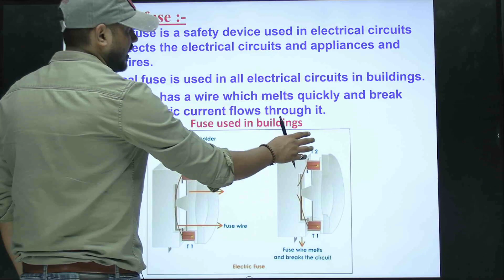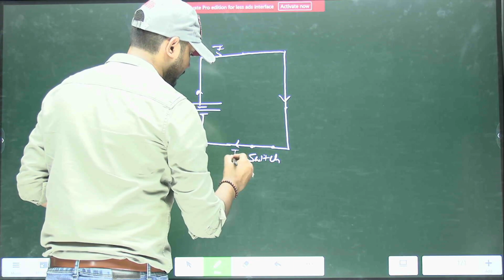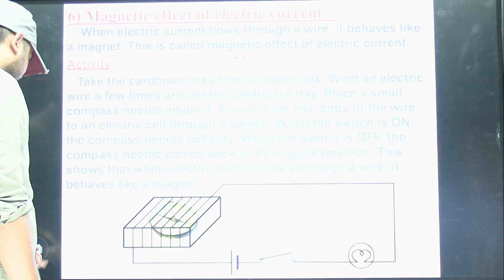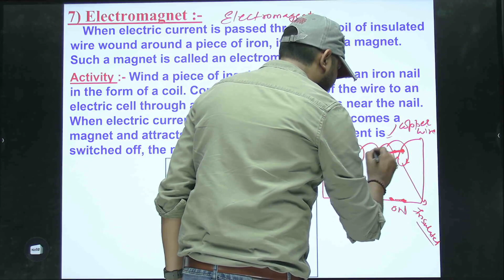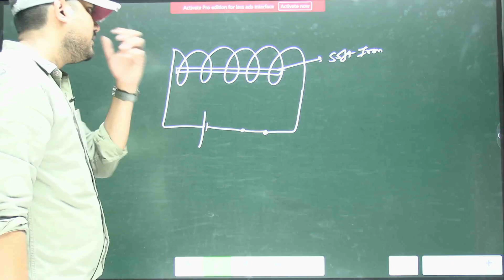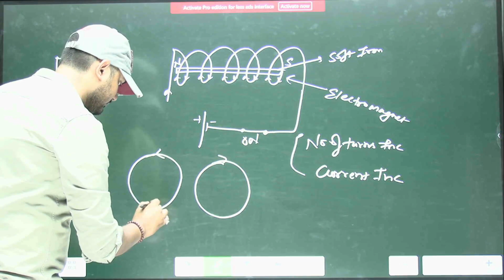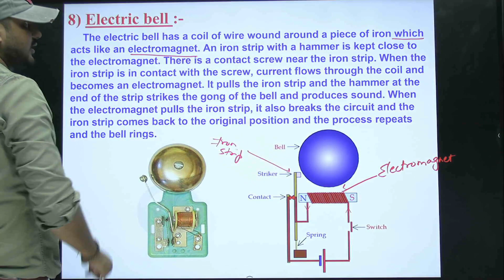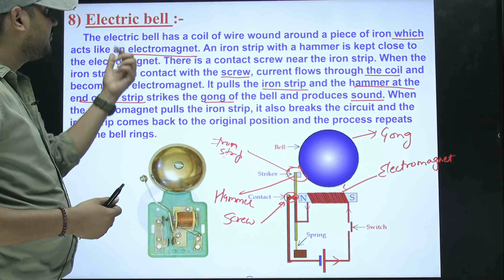ELECTRIC CURRENT and ITS EFFECTS #3 |RIMC SAINIK & MILITARY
ELECTRIC CURRENT and ITS EFFECTS #3 | विद्युत प्रवाह और इसके प्रभाव
| BY ABHISHEK SIR | VIKRAMADITYA ACADEMY

RIMC VIDEOS
RIMC MATHE
RIMC ENGLISH
RIMC GK
RIMC WORLD GEOGRAPHY
RMS VIDEOS
RMS VIDEOS
RMS MATHE
RMS ENGLISH
RMS GK
RMS WORLD GEOGRAPHY
RMS VIDEOS

MILITARY VIDEOS
MILITARY COACHING
MILITARY SCHOOL COACHING
MILITARY SCHOOL TEACHING VIDEOS

I

RMS SILECTON
RMS INDIA
rms chail h.p
rms chail
rashtriya military school
rashtriya school admission proces
rashtriya school admission
rashtriya school admission 9 class
rashtriya school admission 8 class
rashtriya school admission 7 class

rimc admission
rrimc full details
rimc class
rimc class 8 book
rimc class
rimc
rimc interview
rimc
rimc admission form 2021-22
rimc school

RIMC, SAINIK SCHOOL AND MILITARY SCHOOL COACHING

ONLINE AND OFFLINE COACHING

VIKRAMADITYA ACADEMY

OUR ADDRESS :- PLOT NO 11 , OPP AMRITA HOSPITAL
SEC 88 , GREATER FARIDABAD